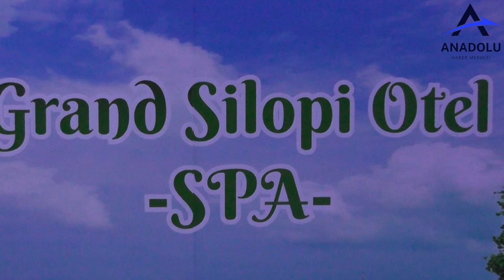Silopi Grand Hotel Spa